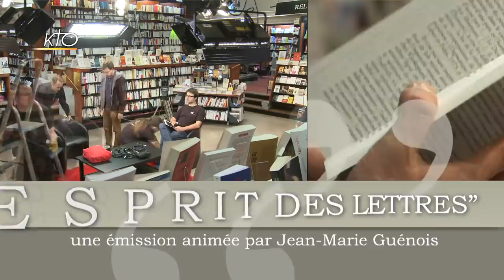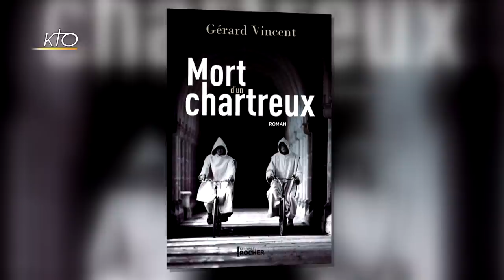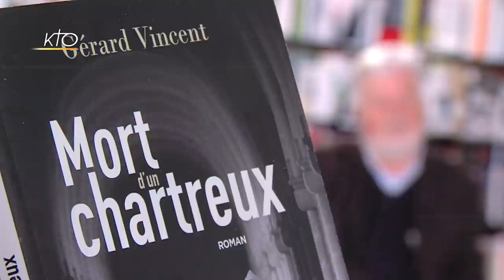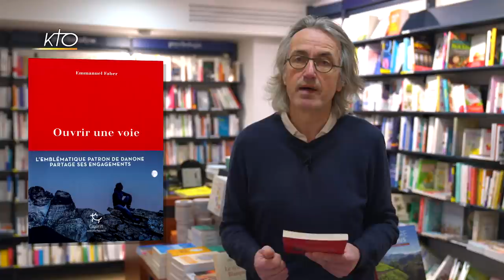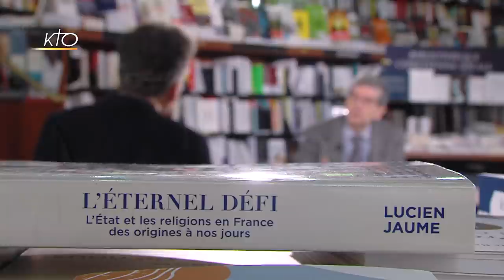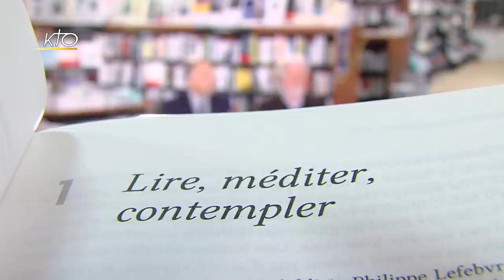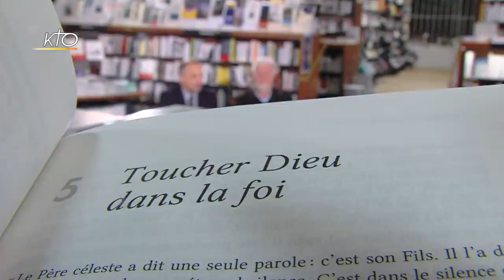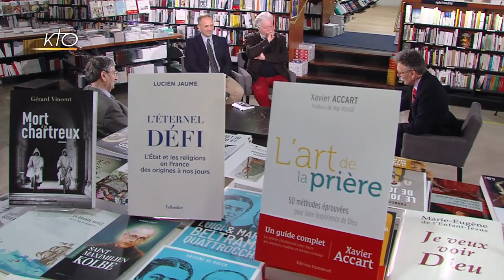L'Esprit des Lettres de février 2022 : Lucien Jaume, Gérard Vincent, Xavier Accart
Entourés par les rayonnages inspirants de la librairie La Procure, rue de Maizières, trois auteurs dévoilent un peu de leurs talents à Jean-Marie Guénois. Parmi eux, Gérard Vincent, qui imagine les méditations d'un chartreux poète à la veille de sa mort, et raconte « le silence du dedans », celui qui vient après quelques années au monastère et « qui rayonne comme un pauvre coquelicot, petite robe rouge au fond du jardin » (Mort d'un chartreux, Éditions du Rocher). Comment, depuis Pépin le Bref et Charlemagne, les relations entre État et religions se sont-elles développées en France ? Décrivant cette histoire tumultueuse, Lucien Jaume met en lumière les relations de rivalité, de mimétisme et parfois de confusion qui se sont établies entre le politique et le religieux. (in L'Éternel défi - L'État et les religions en France des origines à nos jours, chez Tallandier). Xavier Accart, à la veille du Carême, met à notre disposition et à notre portée 50 méthodes de prière, afin que chacun trouve les siennes ! (in L'art de la prière, aux Éditions de l'Emmanuel).